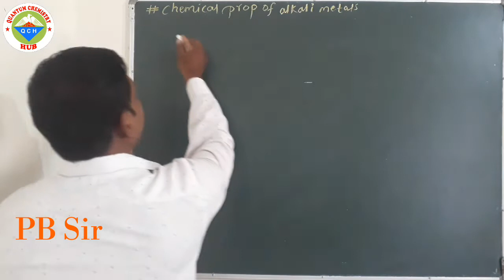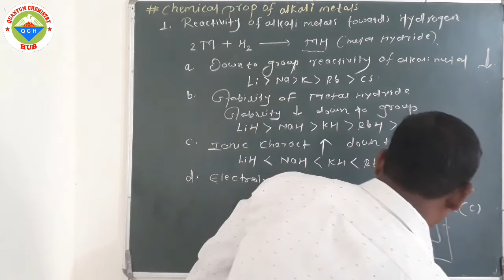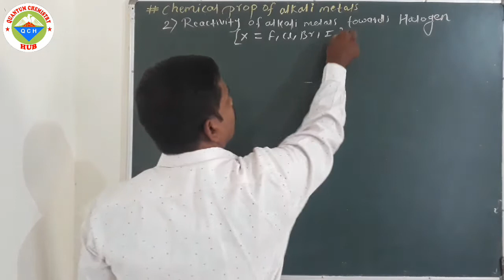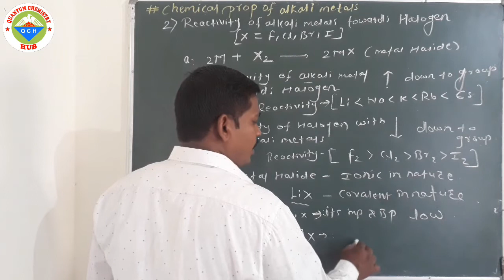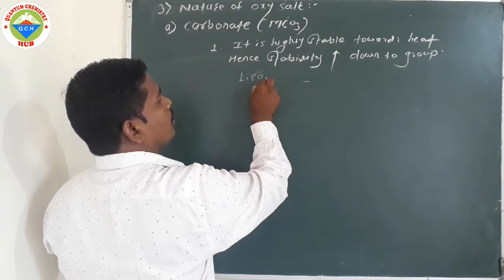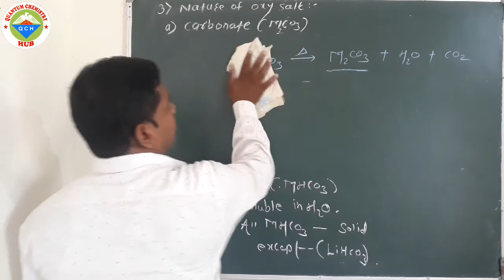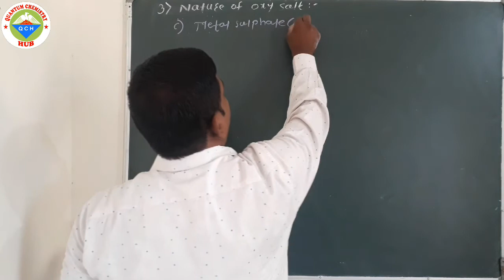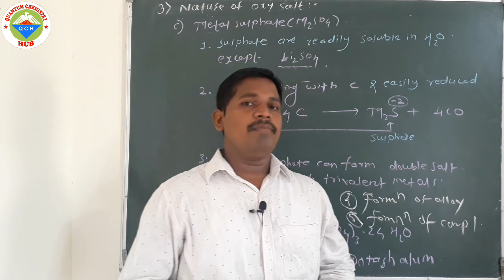Lec.4 |S-block elements|chemical properties of alkali metals